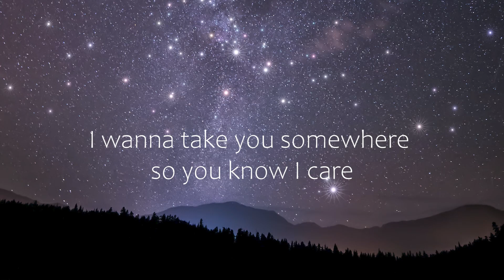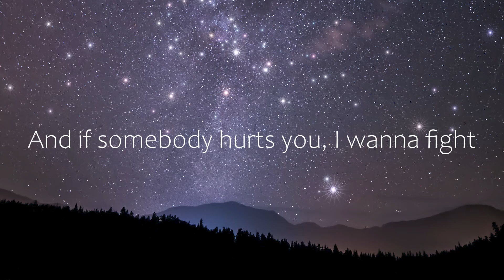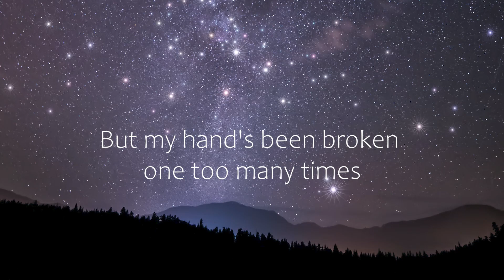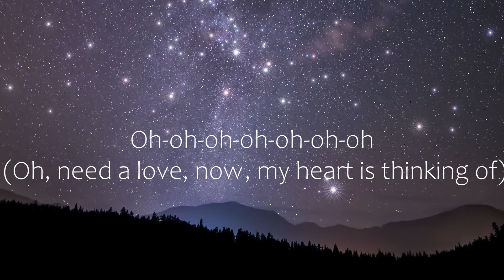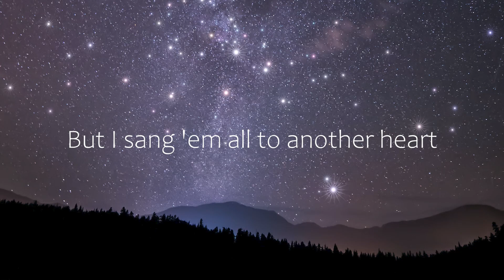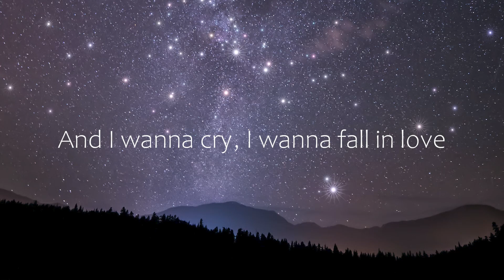Tom Odell - Another Love (Letra/Lyrics) | Official Music Video